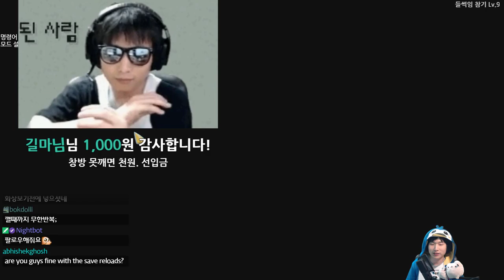표본 그리고 시체폭발 {Slay the Spire} {슬레이 더 스파이어}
표본 야캐요...